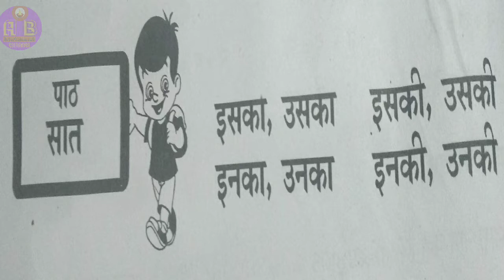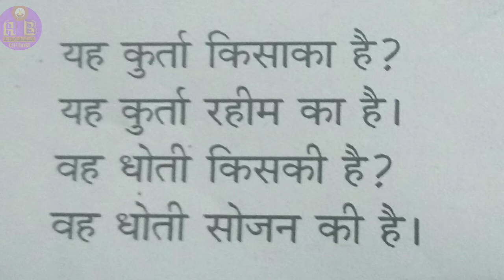Hindi Pradhama Class, पाठ -7 भाग .1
Hindi Pradhama Class, पाठ -7 भाग .1 भाग -1 കേരള ഹിന്ദി പ്രചാരസഭയുടെ സർട്ടിഫിക്കറ്റ് കോഴ്സ് ആയ പ്രഥമ ക്ലാസുകൾ ആണ് പഠിപ്പിക്കുന്നത് ഏത് പ്രായക്കാർക്കും ഈ കോഴ്സ് പഠിക്കാവുന്നതാണ് class -1 class-2 class class - 3 class - 4 class -5 class - 6 class -7 class - 8 class - 9 class - 10